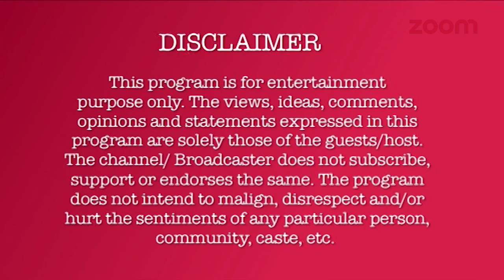Times '50 Most Desirable Women'-Episode 3